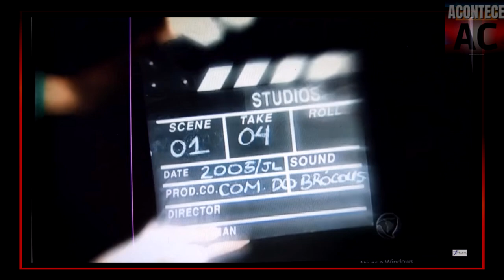ASTROS MIRINS que morreram tragicamente | Lembra do bebê da novela barriga de aluguel?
CRIANÇAS FAMOSAS QUE TIVERAM SUAS VIDAS TIRADAS

PESSOAL O VÍDEO DE HOJE VAMOS TRATAR DE UM ASSUNTO PESADO E TRISTE, VAMOS FALAR DE PESSOAS QUE FICARAM FAMOSAS AINDA CRIANÇAS, MAS QUE TIVERAM SUAS VIDAS TIRADAS EM DETERMINADO MOMENTO DA VIDA.

OLA!, EU SOU O EDUARDO E VOCÊ É SEMPRE BEM-VINDO AO CANAL ACONTECE, INSCREVA-SE NO CANAL E ATIVE AS NOTIFICAÇÕES, ASSIM VOCÊ NÃO PERDE NENHUM DOS CONTEÚDOS QUE POSTAMOS AQUI, NÃO ESQUEÇA DE DEIXAR O SEU LIKE, CASO GOSTE DO VÍDEO.

CONFIRA AGORA AGORA CRIANÇAS FAMOSAS QUE TIVERAM SUAS VIDAS TIRADAS. TODOS MORRERAM MUITO JOVENS.